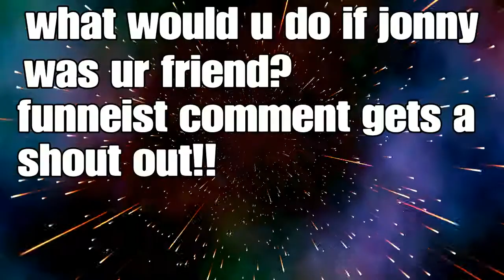Wyatt and garrett adventures s1 ep1